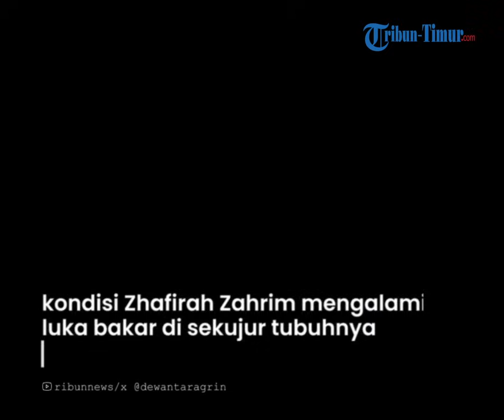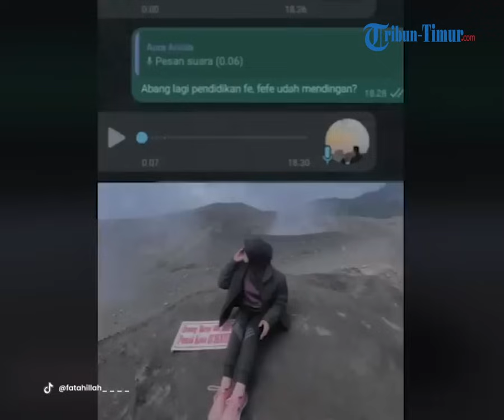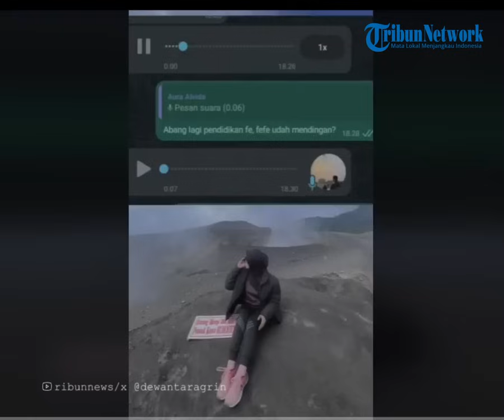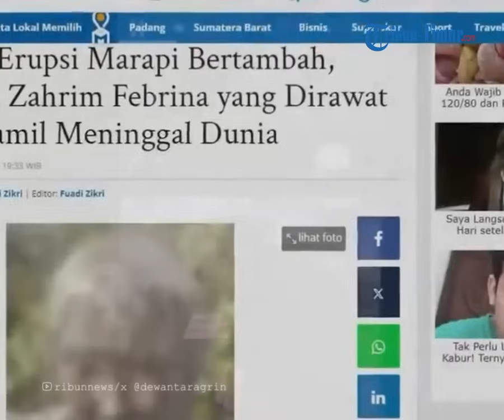Zhafirah Menunggu Kedatangan Seseorang untuk Menjenguknya, Permintaan Sebelum Meninggal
TRIBUN-TIMUR.COM - Zhafirah Zahrim sempat menjalani perawatan di rumah sakit sebelum akhirnya meninggal dunia di RSUP M Djamil.

Sosok cewek tersebut viral usai menjadi korban erupsi gunung Marapi pada Minggu 3 Desember 2023 lalu.

Saat erupsi terjadi, sebanyak 75 pendaki tengah beraktivitas di atasnya. Termasuk Zhafirah.

Zhafirah berhasil diselamatkan keluar dari lokasi erupsi.

kondisi Zhafirah Zahrim mengalami luka bakar di sekujur tubuhnya hingga wajah penuh tertutup abu erupsi.

Namun karena luka bakar yang dideritanya capai 70 persen, ia meninggal dunia.

Sebelum meninggal, rupanya Ife sapaan akrab Zhafirah, menunggu kedatangan seseorang untuk menjenguknya.

Dalam rekaman akun TikTok @fatahillah__, terdengar suara Ife meminta kerabatnya untuk datang ke rumah sakit tempatnya di rawat.

Akun TikTok itu juga menjelaskan pesan suara Almarhumah dikirim saat baru saja dievakuasi.

Seseorang yang dipanggil Abang kemudian menanyakan kondisi Ife dan menjelaskan dirinya lagi pendidikan.

Banyak netizen menduga Ife akan selamat seusai berhasil dievakuasi dari lokasi erupsi.

Namun, takdir berkata lain, Zhafirah Zahrim menghembuskan napas terakhirnya di ICU RSUP M Djamil, pada Minggu (17/12/2023) pukul 17.50 WIB.

Naskah: Nurmin Wa Ode
VP: Asriadi
Host: Annisa Husnuzhan
OP: Multazam